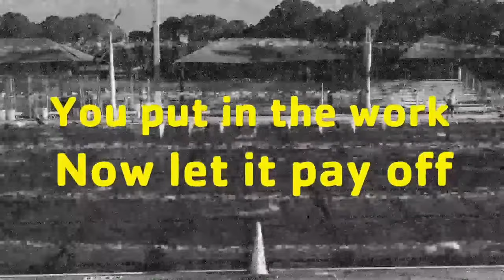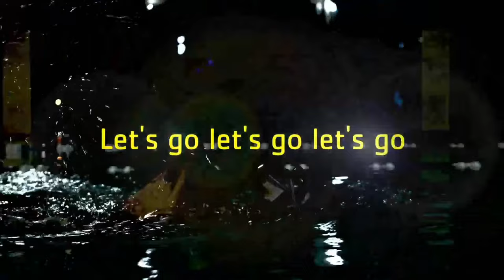S2 - 2022 SHARK OPEN - Sarasota Sharks Swimming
SHARK OPEN - JUN 16-19, 2022 - Sarasota Sharks Swimming - Sarasota, Florida

 Heat Sheets can usually be found at SarasotaSharks.org by selecting this meet under the Home Page Events section or on the meet mobile app.

Sarasota Sharks is a USA Swimming Gold Level Swim Club and in 2020 has been ranked by USA Swimming 11th in the nation and #1 in Florida! We have been "Developing Champions Since 1961".

We have a long outstanding tradition of producing some of the top swimmers in the world. Hundreds of State Champions, dozens of National Champions, NCCA Champions and many World Ranked swimmers with 39 (32 in the last four cycles) Olympic Trial Qualifiers including three Olympians and one Paralympian: Emma Weyant 2021; Tripp Schwenk 1992, 1996; Kimberly Linehan 1980, 1984; and Cindy Gettinger 1988.

The Sarasota Sharks take even more pride in creating a reputable and respected program for swimmers at every level.  From casual swim fitness to elite competitive swimming “the process” has been trusted for generations.  With a selfless mantra “For the Team” (FTT) and a community created with 60 years of “Once a Shark always a Shark”, the Sarasota Shark program has provided a foundation for success in and out of the pool for decades.

The Shark Tank is located at the Selby Aquatic Center which is leased and operated by Sarasota Sharks Inc. To learn more about the Sarasota Sharks Swim Team, swim lessons, open swim, Sharks Masters, Synchro, or if you would like to rent the Selby Aquatic Center for your event, college winter break training, please